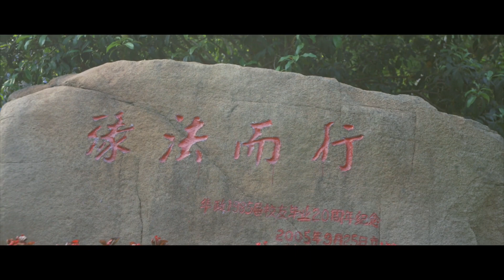华东政法大学：我和我的祖国「快闪」︱East China University of Political Science and Law